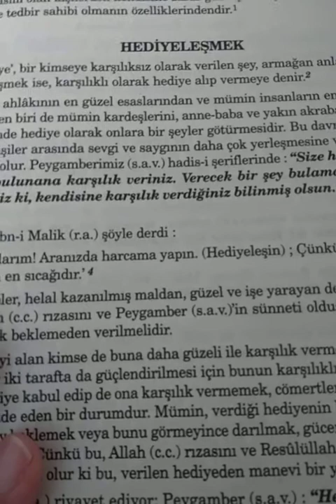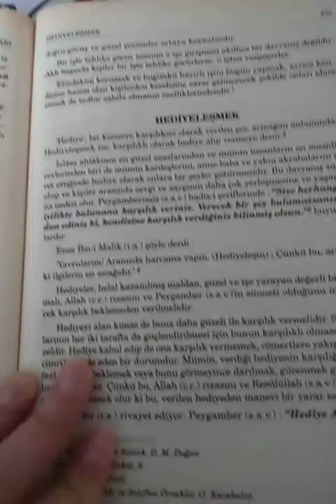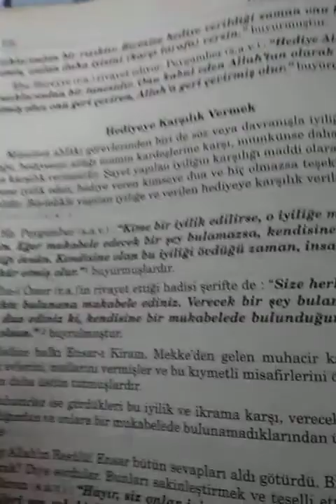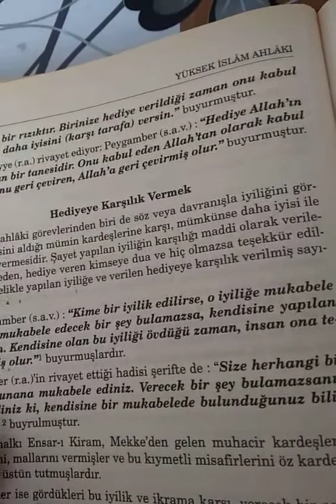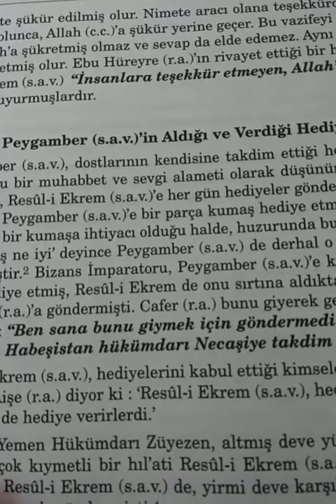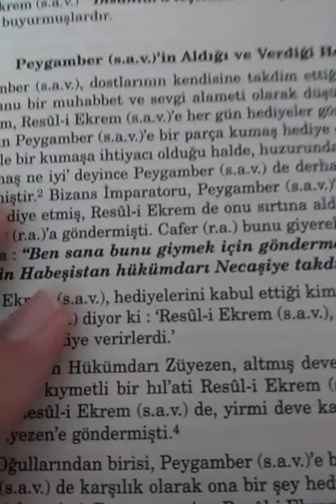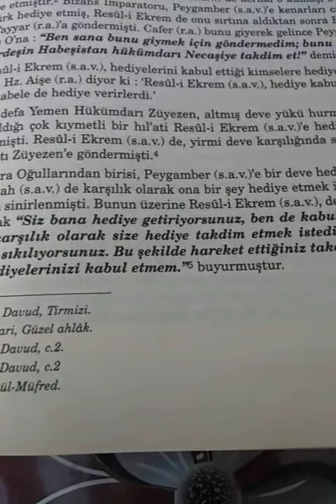HEDİYELEŞMEK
*Hediye Karşılık Vermek
*Peygamber (s.a.v.)'in Aldığı ve Verdiği Hediyeler